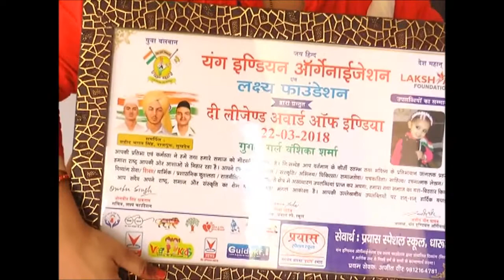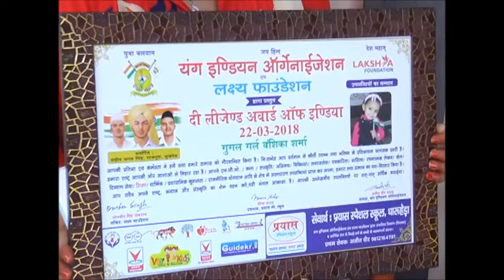GOOGLE GIRL वंशिका शर्मा ने छुड़ाए छक्के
चुरू की रहने वाली 2 साल की वंशिका शर्मा छोटी सी उम्र में इतनी होनहार है कि बड़ों बड़ों को सोचने पर मजबूर कर देती है. Google गर्ल के नाम से मशहूर वंशिका को कई सामाजिक संगठनों की ओर से सम्मानित भी किया जा चुका है. वंशिका की मां मधु शर्मा ने बताया कि शुरू से ही वंशिका को सीखने की ललक थी और आज उसे भारत की राजधानी के साथ सभी राज्यों की राजधानी, राष्ट्रगान, राष्ट्रीय गीत और 100 से ज्यादा मीनिंग की जानकारी है. सा ही वो आज सात प्रकार के योगा भी कर लेती है... भारत सरकार का अभियान बेटी बचाओ बेटी पढ़ाओ का स्लोगन भी वो अपने घर आने वाले हर किसी को बोल कर बताती है. इस प्रतिभा को देखते हुए 26 जनवरी 2018 को जिला कलेक्टर की ओर से वंशिका को सम्मानित भी किया गया. साथ ही सीएम राजे ने भी वंशिका की प्रतिभा की तारीफ की और उसे मिलने के लिए घर बुलाया.